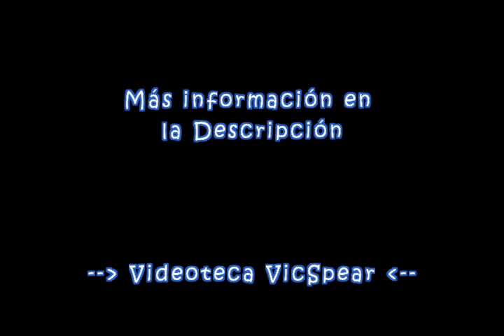Cheverisimo 13 de marzo de 2021 - Venezuela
No Haay!, Estrenos y Chivas con Albaño Lozana, Como Gozo..!, Tu me Entiendes..., Quitate la ropa..!, el Huevero.

Cheverisimo el mejor Humor Venezolano

Con: Umberto Buonocuore, Américo Navarro, Henry Rodríguez, Nelly Pujols, Betty Hass, Wilmer Ramírez, María Elena Heredia, Gabriela Rodríguez, Jorge Tuero, Carlos Robles, Margot Pareja, Gioconda Pérez, Perucho Conde, Mercedes Salaya, Irma Palmieri, Alejandro Corona, Virgilio Galindo, Ramón Hinojosa, Pepe Ruiz, Honorio Torrealba, Rolando Salazar, Luis Rivas , Simón García , Víctor Rentroya, Jessica Arvelo, Emimar Minguet, Luis Rodríguez, Germán Regalado, Lila Pereira, María Auxiliadora Porras, Ponciano Conde, Manuel Bastos, César Sojo, Carolina Tejera, Gloria Gaviria, Gabriela Fleritt, El Moreno Michael, Luis González “Jordi”.